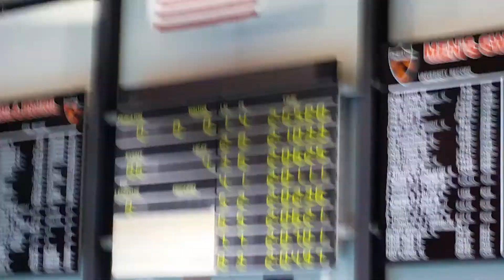200 Free Beat his seed time by over 1 second 1/20/18